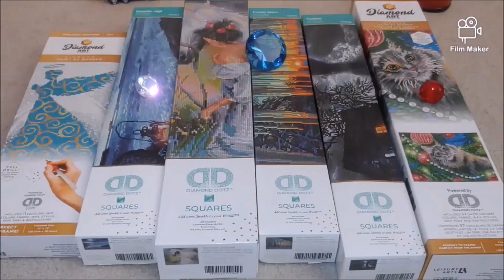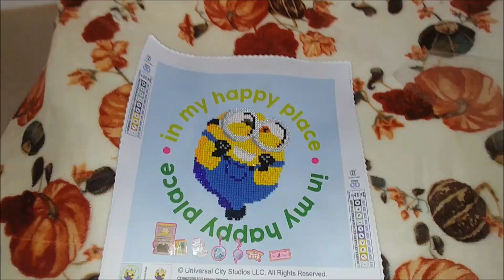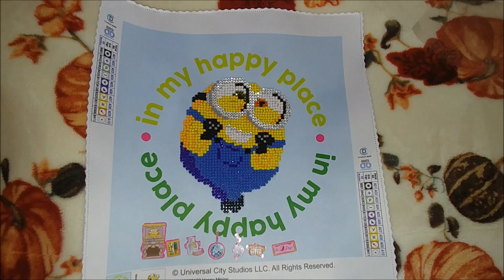186. "Ангел" от Diamond Dotz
Angel